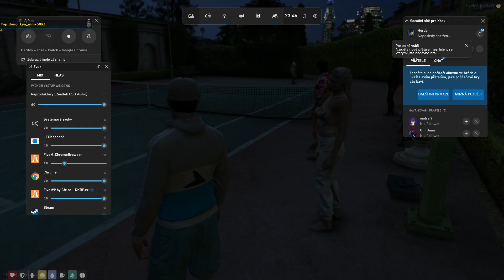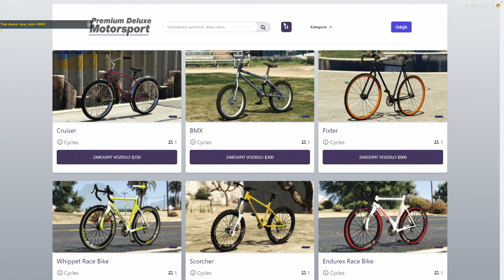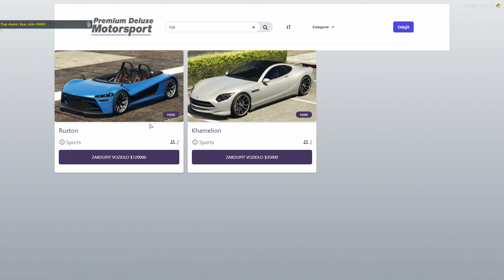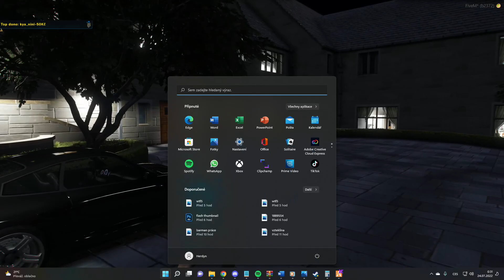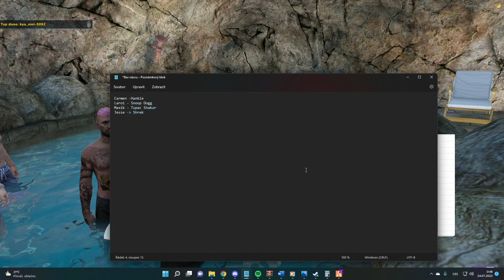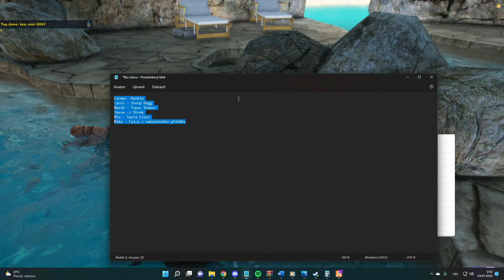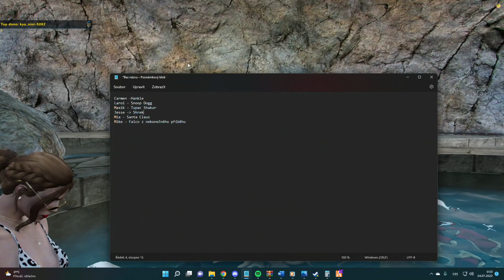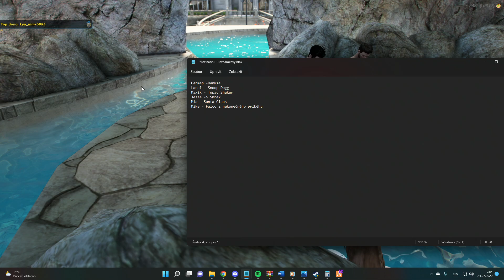GTA RP (KKRP) 3/4 | 23.07.2022